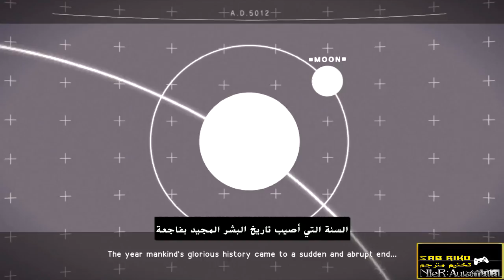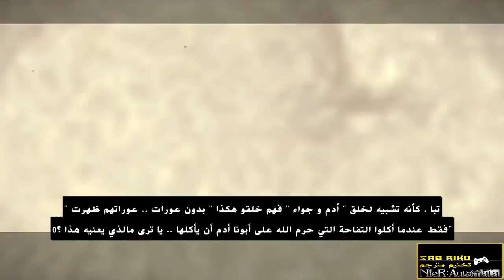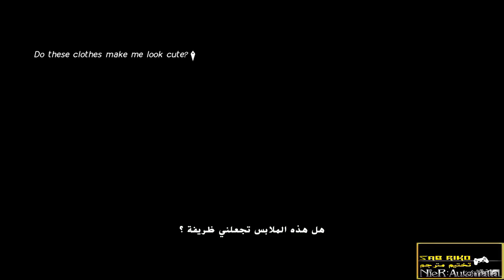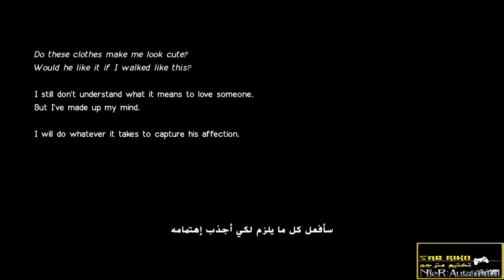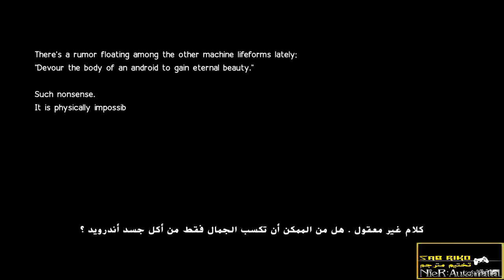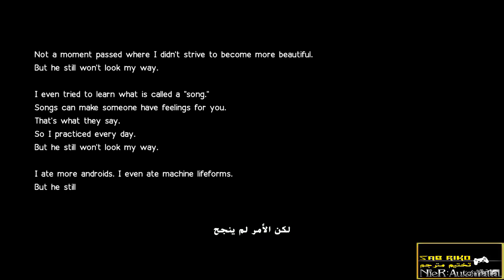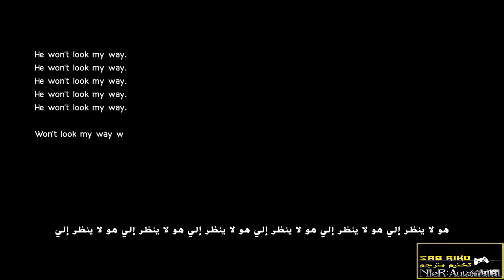تختيم ناير : أوتوماتا (مترجمة) الحلقة 2 NieR Automata l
عالم تائه يغزوه الأليون و الأندرويد خليفة البشر على الأرض . قتال يستمر لقرون لكي يسترجع البشر كوكبهم من غزو الألات . فهل سينجح الأندرويد في هذه المهمة الصعبة. فرجة ممتعة .